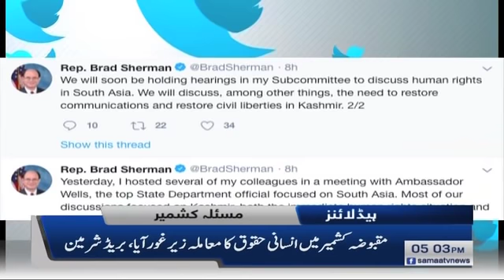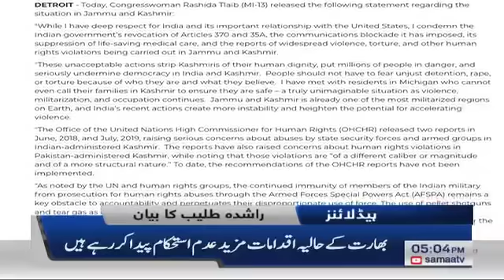Samaa Headlines - 5PM - 14 September 2019